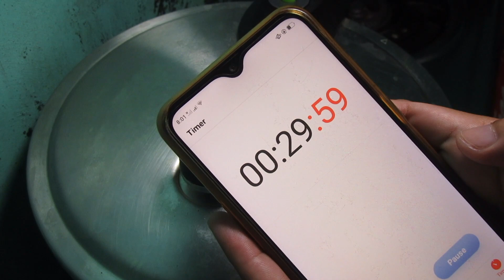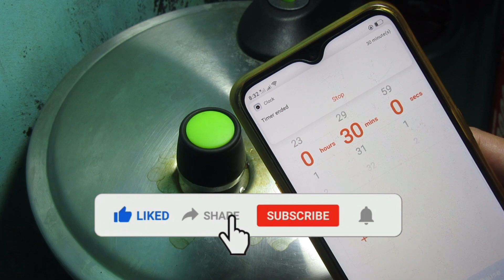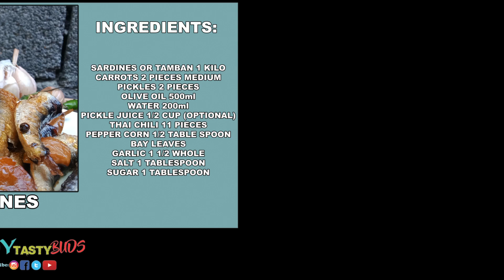Spanish Style Sardines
INGREDIENTS:

SARDINES OR TAMBAN 1 KILO

CARROTS 2 PIECES MEDIUM
PICKLES 2 PIECES

WATER 200ml
PICKLE JUICE 1/2 CUP (OPTIONAL)

THAI CHILI 11 PIECES
PEPPER CORN 1/2 TABLESPOON

BAY LEAVES
GARLIC 1 1/2 WHOLE

RECENT UPLOAD:
Spicy Seafood Red Curry Recipe